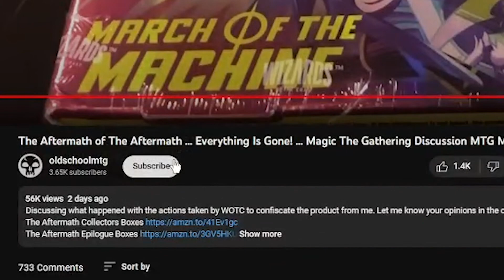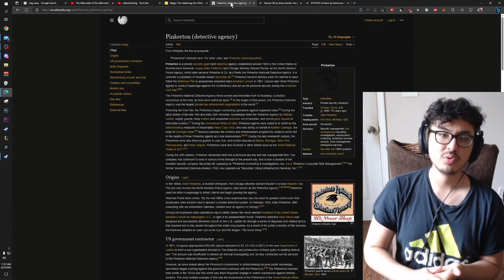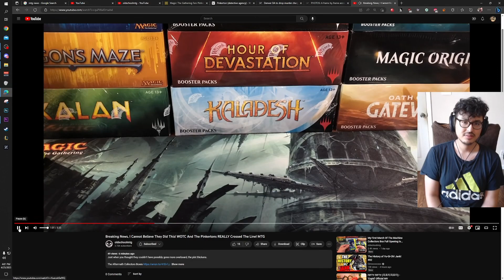MTG Youtuber Raided & Brawl Oil Counter Deck | Yu-Gi-Oh Player Learns Magic The Gathering #31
Tags for Description
Magic the Gathering March of Machines
Magic the Gathering Card List
MTG card review
MTG March of Machines
MTG Battle
Magic the Gathering Battle